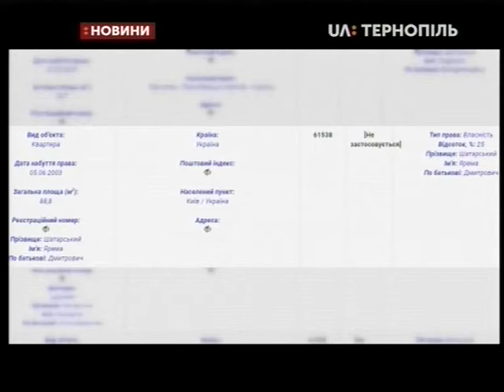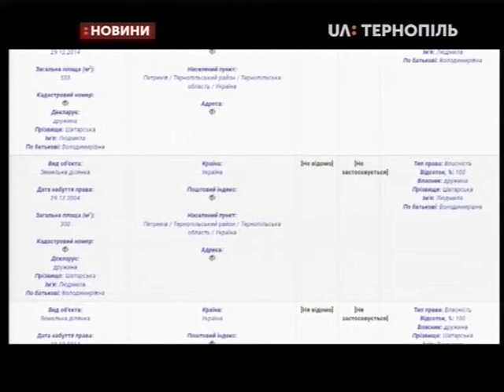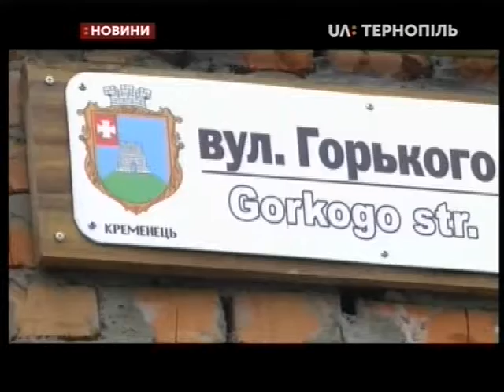22.01.2020. Новини. 17:00